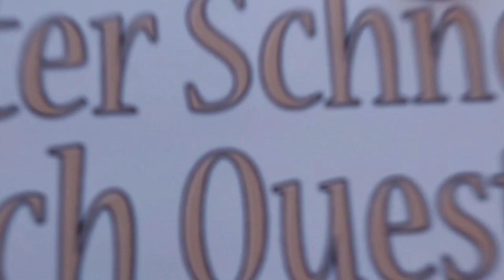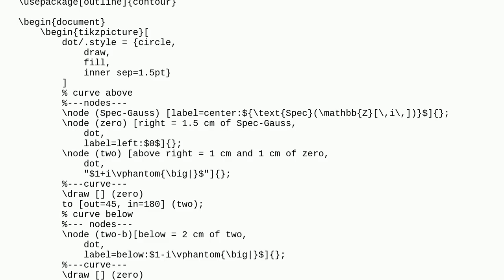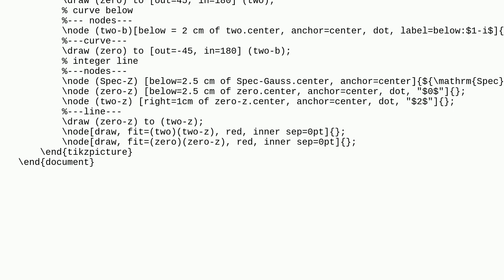Tex: Vertical alignment issue with tikzpicture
Vertical alignment issue with tikzpicture

A special thanks goes out to the community

  tikz-pgf vertical-alignment